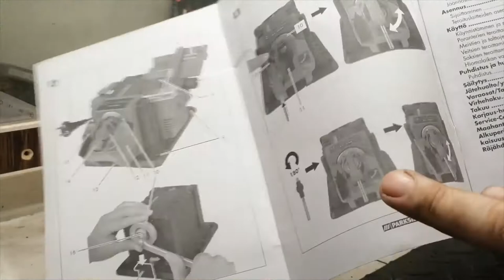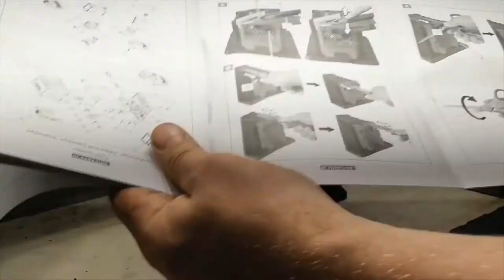Lidl Teroituslaite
Juuh, ei mitään lisättävää/nähtävvää..